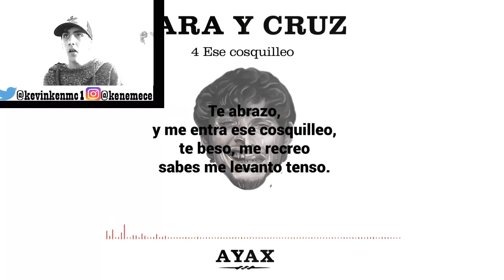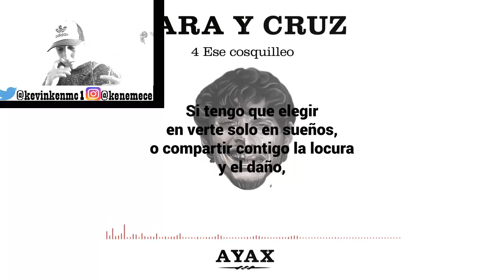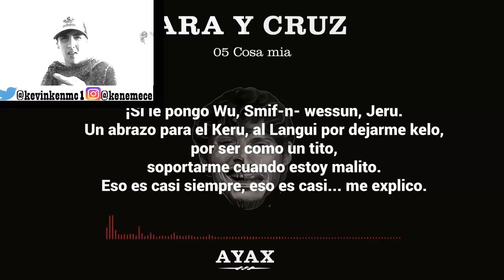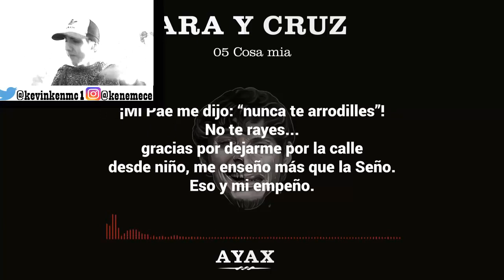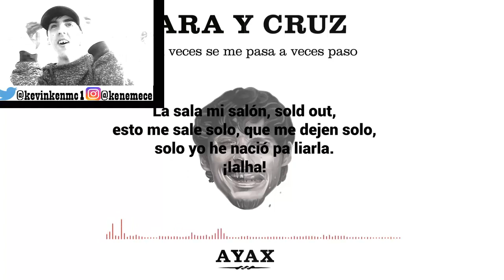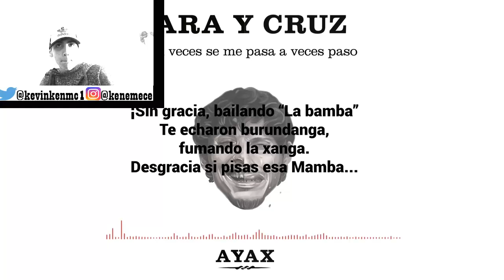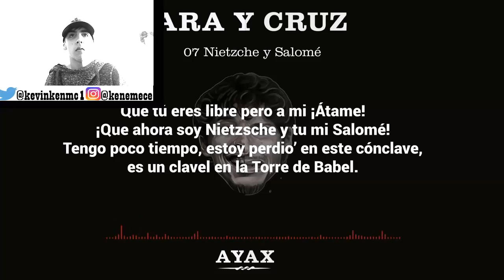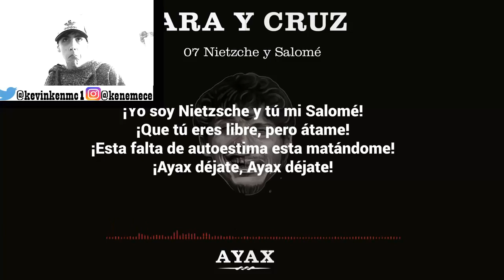Disco de Ayax - Cara y Cruz - Vídeo Reacción (Parte 2)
LA PRIMERA PARTE DE LA REACCION DEL DISCO